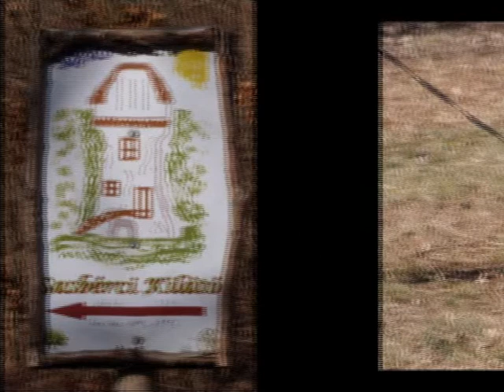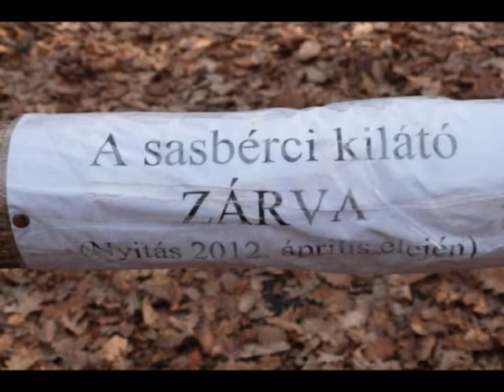2012.03.04 Gyalogtúra - Bujákodunk kicsit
Bér - Buják - Bujáki vár - Sasbérci kilátó - Bér